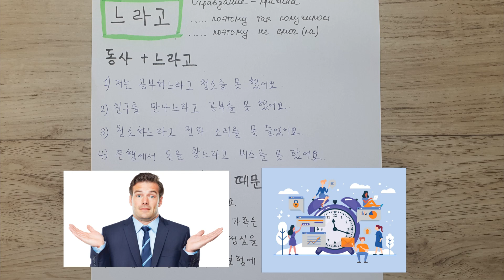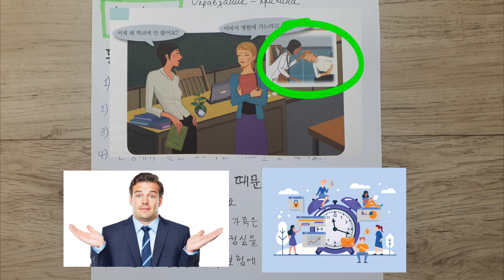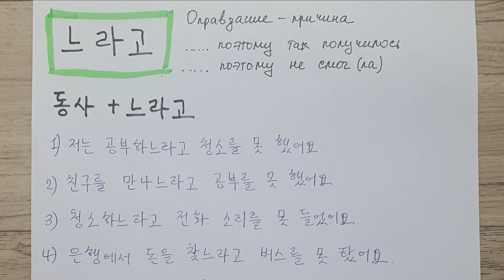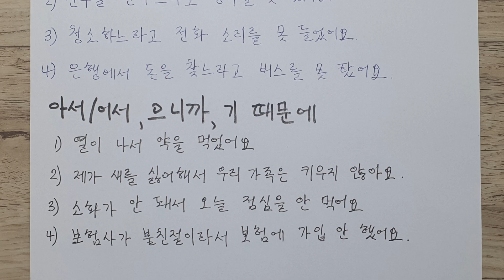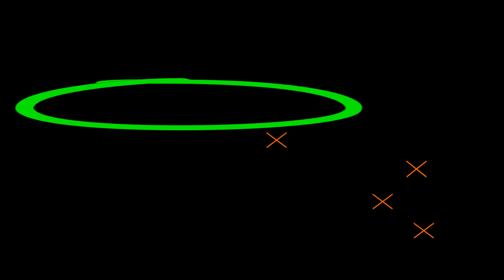느라고 Корейская грамматика 중급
가다 - 가느라고
공부하다 - 공부하느라고
보다 - 보느라고
잃다 - 잃느라고
사다 - 사느라고

피아노를 사느라고 돈을 모두 써 버렸다.

뭐 하느라고 이렇게 늦었어요?

 청소 하느라고 계속 집에 있었어요.

 야근하느라고 수고하셨어요.

 그녀는 약속 시간에 대어 가느라고 서둘러 떠났다.

 단어 찾을 때마다 다른 단어들 보느라고 몇 분씩 더 걸려요.

 그 새 장비를 사느라고 회사 재정에 큰 공백이 생겼다.